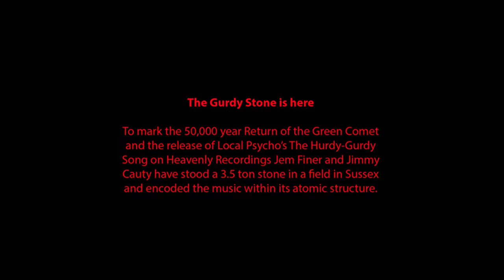Local Psycho and the Hurdy-Gurdy Orchestra - The Gurdy Stone